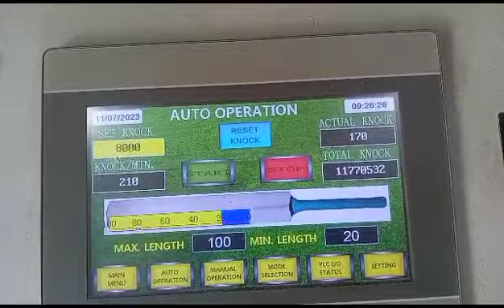English Willow Cricket Bat Machine Knocking. SH Sports Gudown Avadi and Pammal Chennai. 8667004891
SH SPORTS GUDOWN AVADI AND
SH SPORTS GUDOWN PAMMAL CHENNAI
WE SHIP WORLDWIDE TOO.

GET ORIGINAL AND AUTHENTIC PRODUCT.